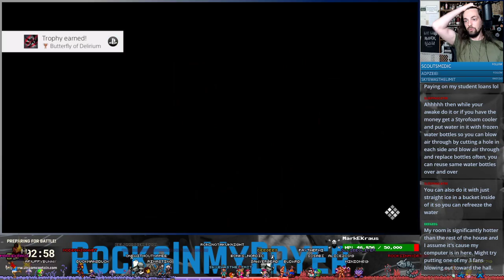Butterfly of Delirium, Attempt #11 - Code Vein